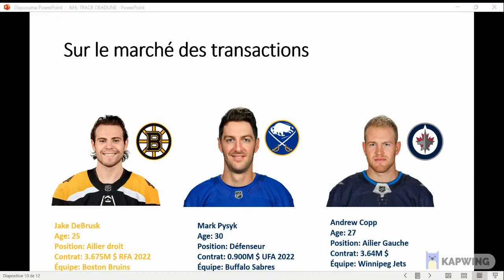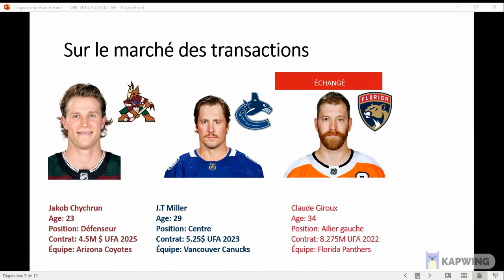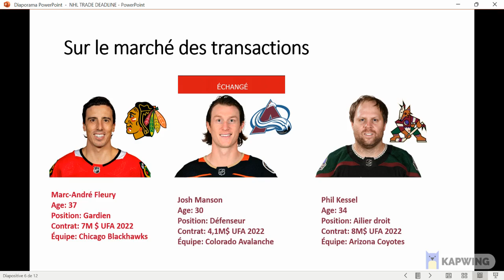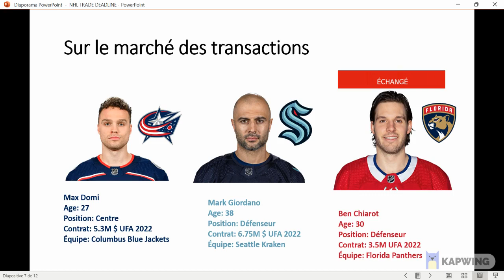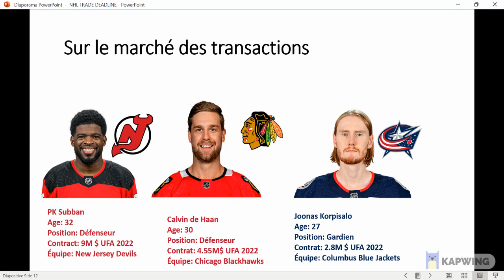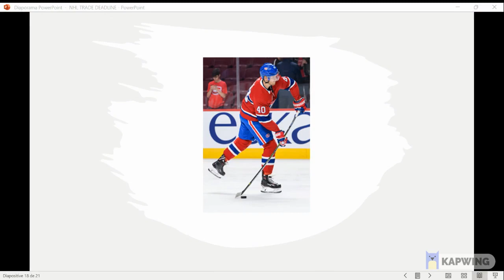Trade Deadline Preview - Canadiens Montréal: Qui part et qui reste? + Question du jour.